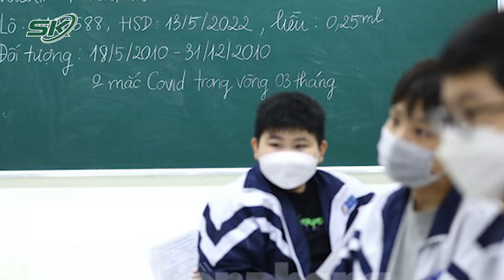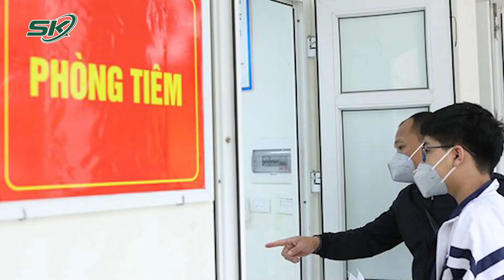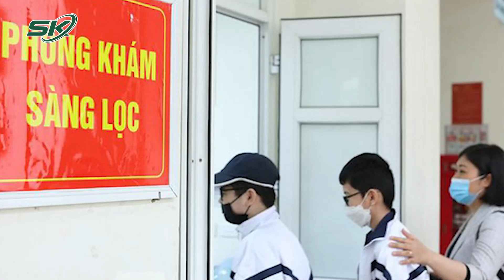Hà Nội Tối 17/4: Ghi Nhận Thêm 1.253 F0 Trong Đó Có 445 Ca Cộng Đồng | SKĐS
SKĐS | Tối 17/4, Sở Y tế Hà Nội thông tin trên địa bàn đã phát hiện thêm 1.253 ca dương tính SARS-CoV-2 (445 ca cộng đồng; 808 ca đã cách ly). Bệnh nhân phân bố tại 224 xã, phường, thị trấn thuộc 30/30 quận, huyện, thị xã. Một số quận, huyện ghi nhận nhiều bệnh nhân trong ngày như: Hoàng Mai (116); Nam Từ Liêm (95); Long Biên (93). Cộng dồn số F0 tại Hà Nội trong đợt dịch 4 (từ ngày 29/4/2021) là 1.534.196 ca.
Về kế hoạch tiêm vaccine Covid-19 cho trẻ em 5 - 11 tuổi, Hà Nội đã tổ chức một Hội đồng cấp cứu mời tất cả các chuyên gia trong lĩnh vực nhi khoa, hồi sức cấp cứu để chuẩn bị cho kế hoạch tiêm chủng.

Mời quý vị và các bạn xem thêm: Tiết Lộ Bất Ngờ Lý Lịch Ít Biết Của Bà Phương Hằng, Liên Quan Đến Đàn Em Trùm Năm Cam?